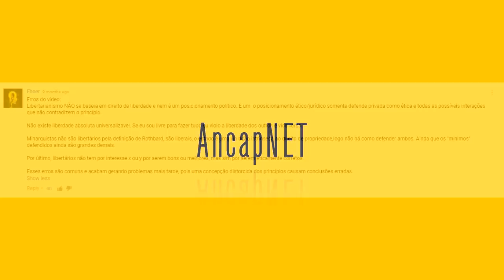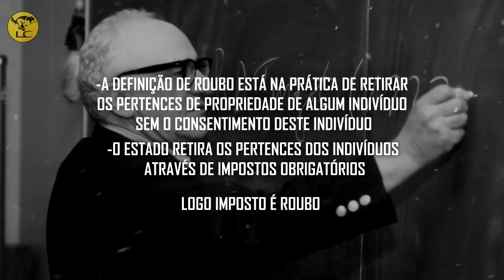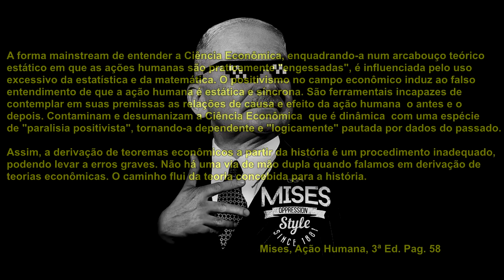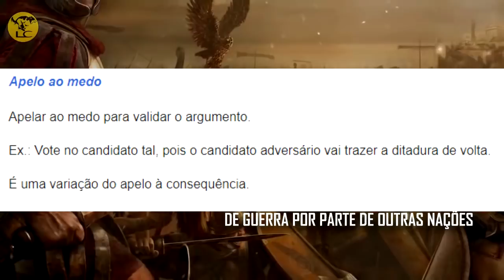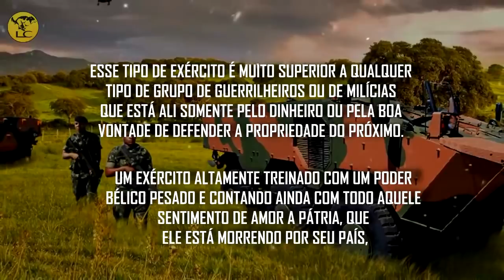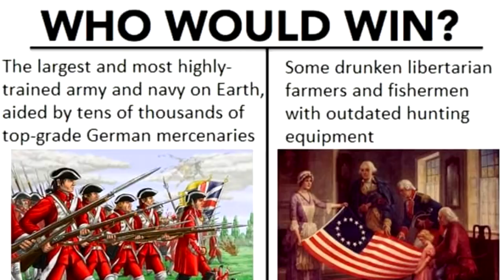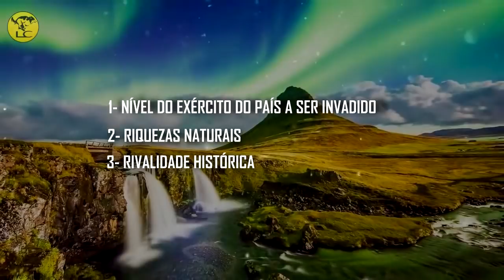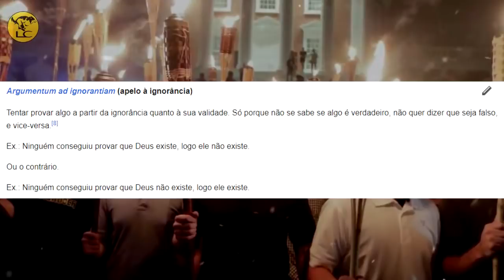Resposta ao Lobo Conservador - "Por que o Anarcocapitalismo é Impossível?"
Video que eu respondi (tenho o video baixado caso não esteja mais neste endereço)

NOTA: sim, eu sei que teve um pequeno erro de edição, ao menos foi uma repetição do que ele disse em sequencia, não eu arrancando um pedaço do vídeo e tirando do contexto :v.

 Considerando que o vídeo original é raso no assunto e cai repetidamente no mesmo problema epistêmico, sendo este o uso de historicismo para fazer previsões do futuro, uma possivel sociedade libertária, algo digno de um Hegeliano ou um Marxista a vir estimar o que está dentro do possivel ou impossivel utilizando o que já fora feito e ignorando a propria Praxeologia, a minha analise passa a ser um pouco satirica pois eu já havia visto o vídeo e já estava com pouca paciência para demosntrar NESTE video os pontos, prefiro fazer videos separado explicando melhor topicos e só os linkando aos videos.

 Por mais que eu tenha sido satirico dando exemplos historicos para derrubar esta concepção queria deixar claro que dá para se utilizar de historia numa argumentação, mas não de forma que venha a falar sobre outro periodo.
 Se alguem diz que ""ninguem nunca iria fazer X" você mostrando um exemplo historico vem a derrubar essa ideia.
 Agora dizer "como que ninguem nunca fez X, isso nunca virá a ocorrer" Esse é um exemplo historicista.

Como citei o Olávo de Carvalho no video, deixo mais uma citação aqui:

O Estado utiliza-se das reivindicações de autonomia dos indivíduos — reivindicações particularmente fortes nos jovens, nas mulheres, nos discriminados, nos ressentidos de toda sorte —, como de uma isca para prendê-los na armadilha da pior das tiranias. “Libertando” os homens de seus vínculos com a família, a paróquia, o bairro, protegendo-os sob a imensa rede de serviços públicos que os livra da necessidade de recorrer à ajuda de parentes e amigos, oferecendo-lhes o engodo de uma garantia jurídica contra os preconceitos, antipatias, sentimentos e até olhares de seus semelhantes — uma garantia jurídica contra a vida, em suma —, o Estado na verdade os divide, isola e enfraquece, cultivando as suscetibilidades neuróticas que os infantilizam, tornando-lhes impossível, de um lado, criar ligações verdadeiras uns com os outros, e, de outro lado, sobreviver sem o amparo estatal e muito professional help.
Niveladas todas as diferenças, cada ser humano torna-se uma unidade abstrata e amorfa, o “cidadão”, nem homem nem mulher, nem criança nem adulto, nem jovem nem velho, cuja soma compõe a massa atomística dos protegidos do Estado — tanto mais inermes e impotentes quanto mais carregados de direitos e garantias. Daí o fenômeno alarmante da adolescência prolongada — hordas de cidadãos, biológica e legalmente adultos, devidamente empregados e no gozo de seus direitos, mas incapazes de assumir qualquer responsabilidade pessoal nas ligações mais íntimas; perpetuamente à espera de que alguém faça algo por eles; cheios de autopiedade e indiferentes aos sofrimentos alheios; sempre trocando de namoradas, de amigos, de terapeutas, de planos e objetivos vitais, com a leviana desenvoltura de quem troca de meias.
Se a bête noire visada por todas as campanhas de proteção aos direitos é sempre o macho adulto heterossexual, isto não ocorre por casualidade nem por mera birra feminista, mas por uma exigência intrínseca da dialética do poder: numa sociedade onde todo cidadão pertencente a esse grupo é estigmatizado como um virtual espancador de mulheres, sedutor de domésticas e estuprador de crianças, não espanta que ninguém queira amadurecer para ingressar nele; que todos prefiram permanecer adolescentes e, no mínimo, sexualmente indecisos — o que é uma condição sine qua non para a dissolução dos caracteres na sopa entrópica da “cidadania”. Evoluímos, assim, para uma sociedade onde não haverá mais a diferença entre adultos e crianças, pois todos serão menores de idade; onde já não haverá pais e filhos — somente a multidão inumerável dos órfãos de todas as idades, reunidos num imenso colégio interno sob a tutela do Estado bedel, cada um com um luzente crachá de “cidadão”.
E a situação assim criada terá o dom da automultiplicação: após ter infantilizado os cidadãos, o Estado alegará a deficiência de seu juízo moral para se meter cada vez mais em suas decisões privadas.

O Jardim Das Aflições, Ed. 3, Pg 354-356 (agradecimento especial ao AGV que forneceu a citação que está somente disponivel em copia  fisica, infelizmente.)